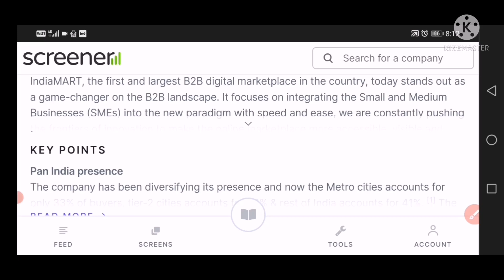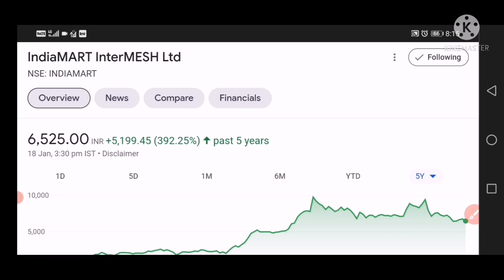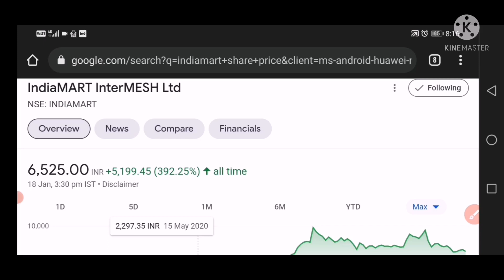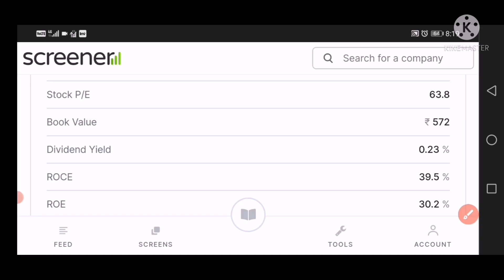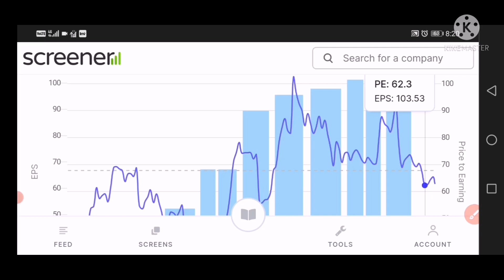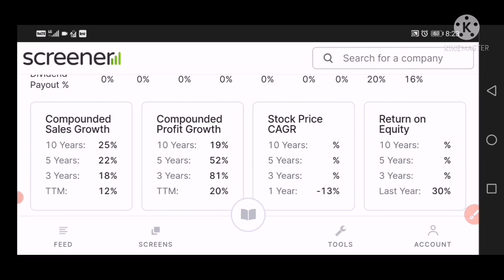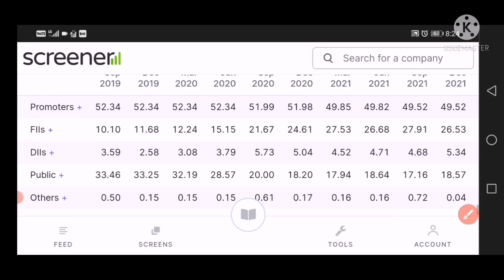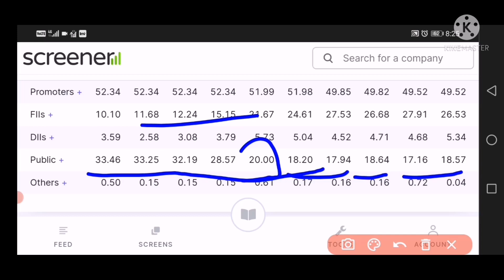indiamart share latest news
indiamart share
indiamart share price target
indiamart share price today
indiamart share result